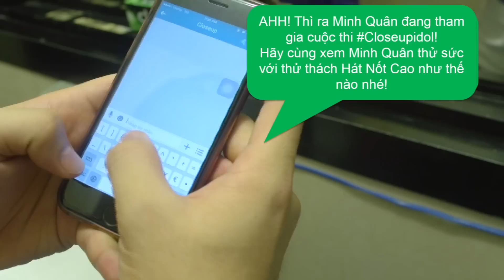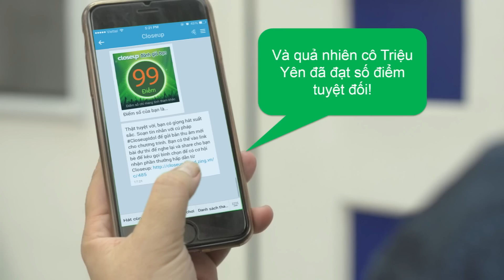Vietnam Idol 2015 - Thử thách Hát đúng nốt từ Closeup